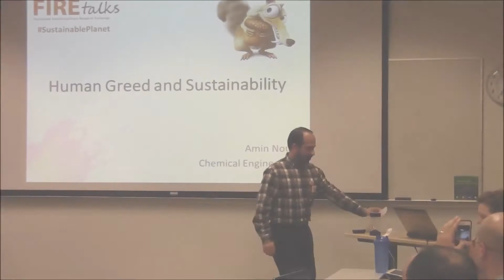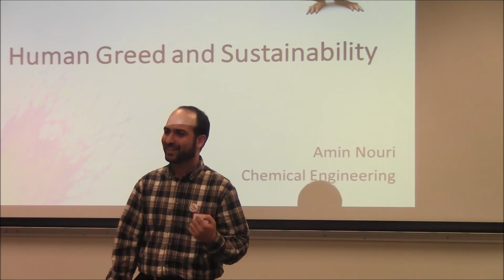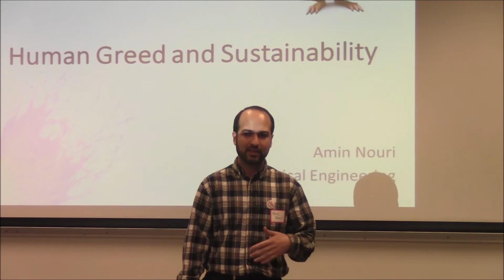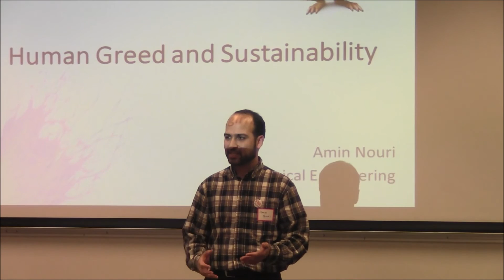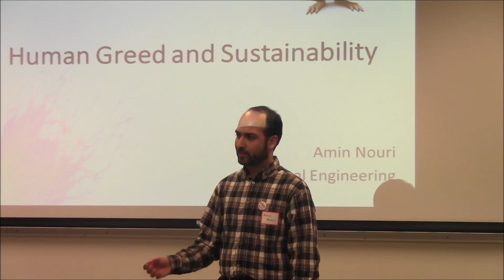FIREtalks: Human Greed and Sustainability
UBC graduate student Amin Nouri (Chemical Engineering) presents Human Greed and Sustainability during the Sustainable Planet FIREtalk on April 22, 2015 at Koerner Library.  For more information about FIREtalks, the Research Commons' interdisciplinary forum for graduate students,